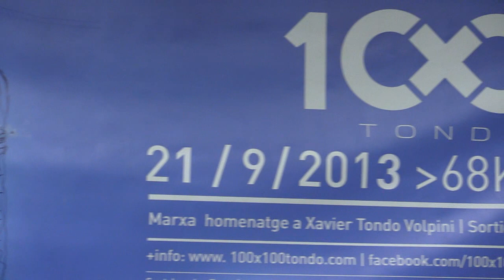Ja tenim aquí la 3a edició de la 100% TONDO 2013